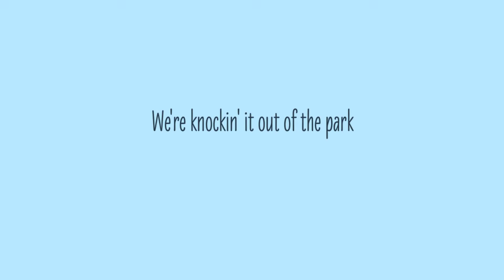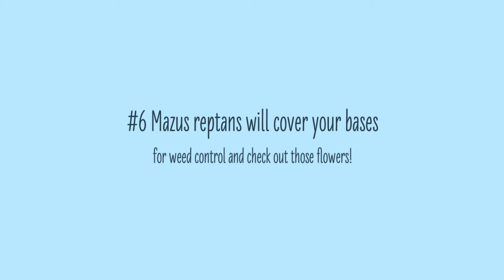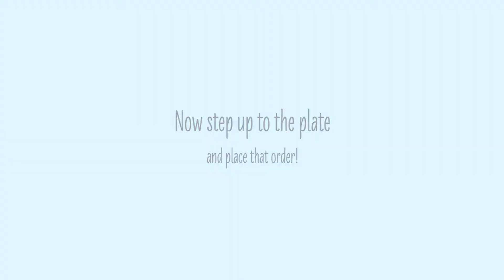Out of the Park!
April 8th is looking to be a Grand Slam of a week around here! We (and the Phils) are back in the swing of things and bases are loaded to bring it home with color. Here are 10 of our power-hitters this week!